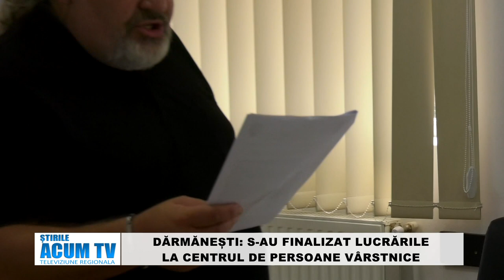STIRILE ACUM TV 7 9 08 2024